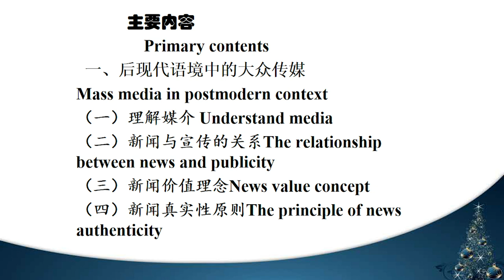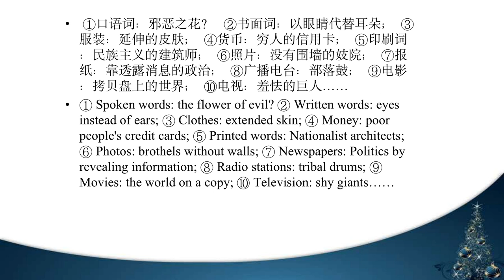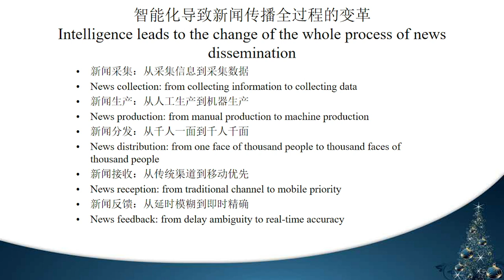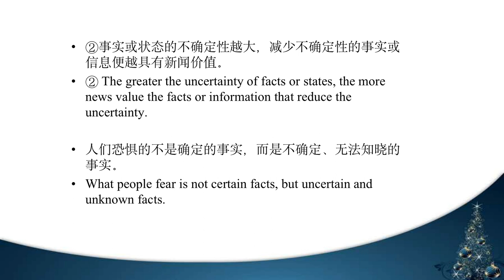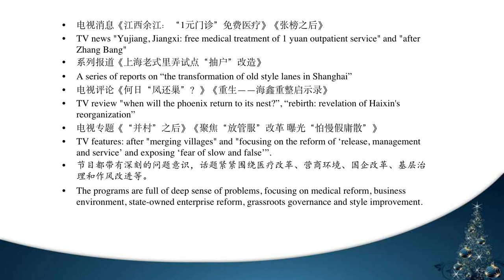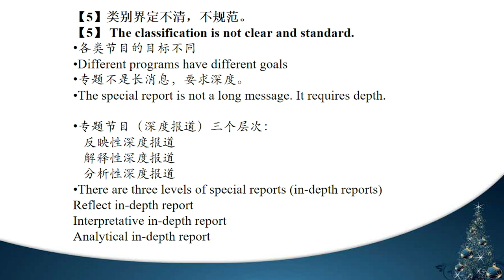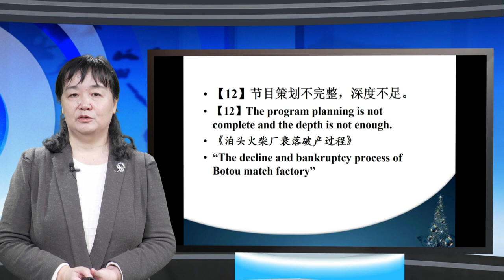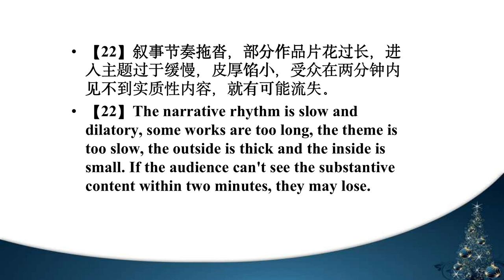Media Training Seminar 5: Innovation of TV News Programs in the Context of Media Convergence